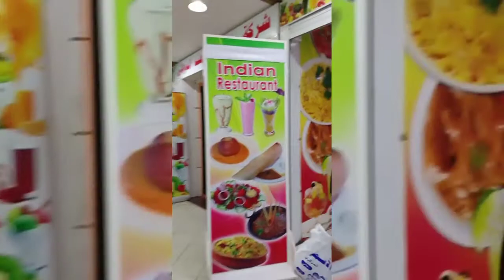Halo-Halo kayo jan so yummy as in yummy murag si ako.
Halo-halo is my favorite dessert.